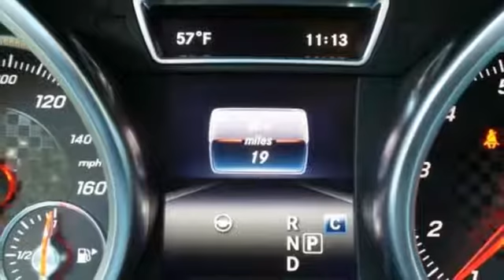2017 Mercedes-Benz AMG GLE63 Owings Mills MD Baltimore, MD #13135 - SOLD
Year: 2017
Make: Mercedes-Benz
Model: AMG GLE63
Engine: 5.5L V8 Direct-Injection BiTurbo
Transmission: 7-Speed Automatic
Stock #: 13135
VIN: 4JGED6EB8HA051786
4MATIC(R)! All Wheel Drive! This is the vehicle for you if you're looking to get great gas mileage on your way to work! Comes with all the extras. This GLE is nicely equipped. *Your additional costs are sales tax, tag and title fees for the state in which the vehicle will be registered, $925 freight (all new Mercedes-Benz models), any dealer-installed options (if applicable) and a $299 dealer processing fee. Prices are subject to change, and prior sales are excluded from these offers. While every reasonable effort is made to ensure the accuracy of this information, we are not responsible for any errors or omissions contained on these pages. Please verify any information in question with the dealer.

Address:
9727 Reisterstown Road